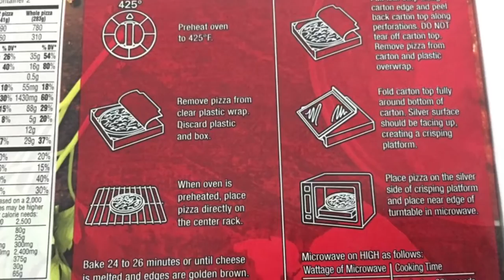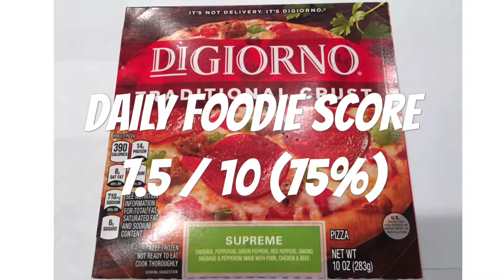DiGiorno Supreme Pizza Review - Traditional Crust Personal Size Unwrapping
In Depth Review of DiGiorno Supreme Pizza. Traditional Crust Personal Size.

Daily Foodie Social Media Links